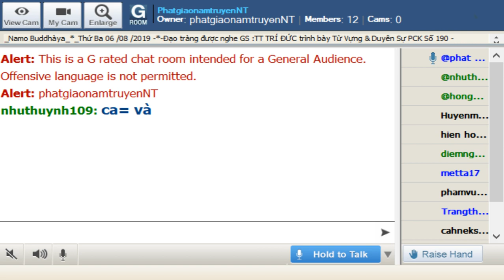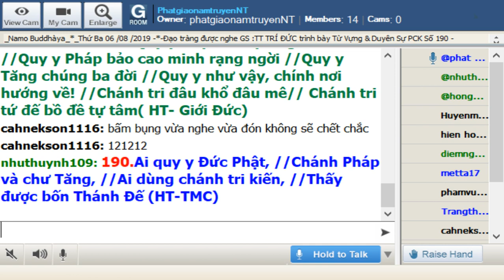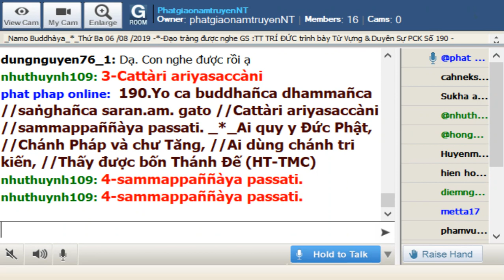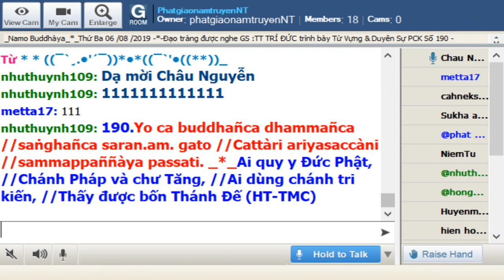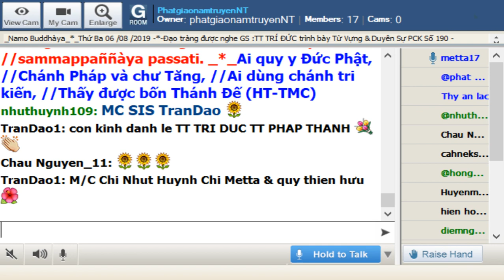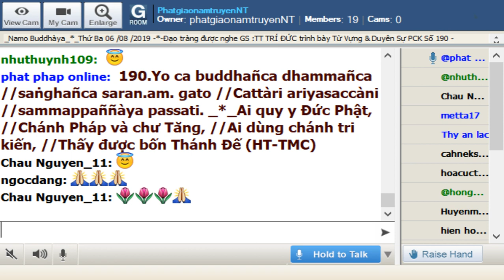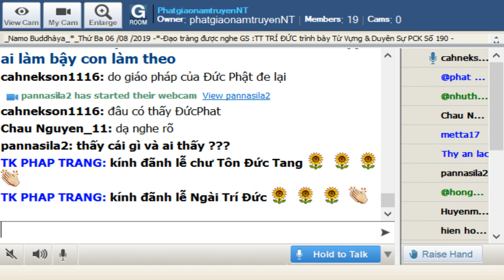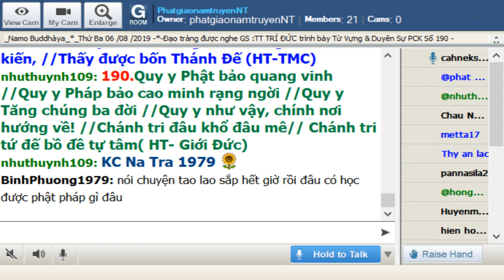06-08-2019_Room PhatgiaonamtruyenNT - Ngài Trí Đức giảng Pháp Cú Kinh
PhatgiaonamtruyenNT Thứ ba Aug 06-2019. Ngài Trí Đức giảng Pháp Cú Kinh Số 190.